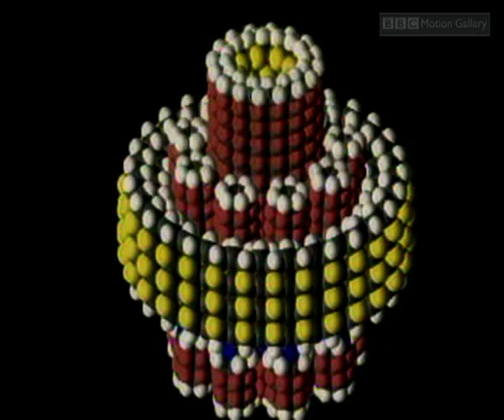Part 4 Vision & Photography - BBC Explorations | Storyteller Media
One of the pioneers in the use of strobe lighting in photography was Professor Harold Edgerton.  Developing the technology to look at our world in different and startling ways has been one of the greatest achievements of human endeavour.  The latest development in photography is also one of the most amazing.  Its called Time Slice.